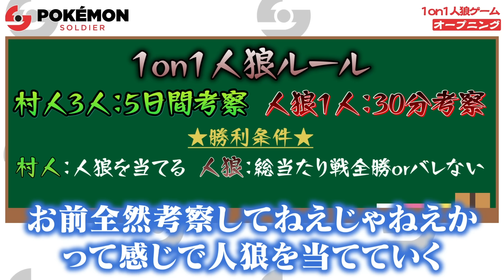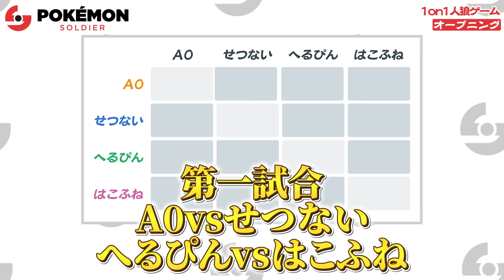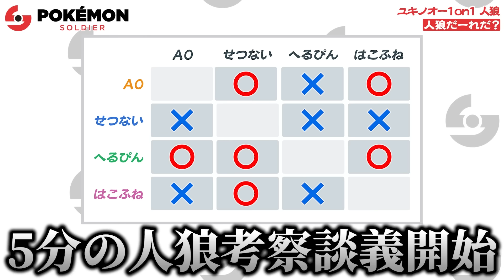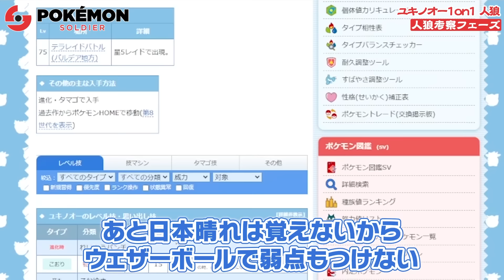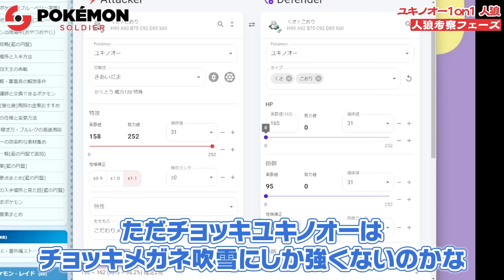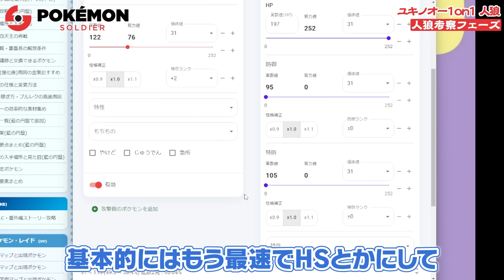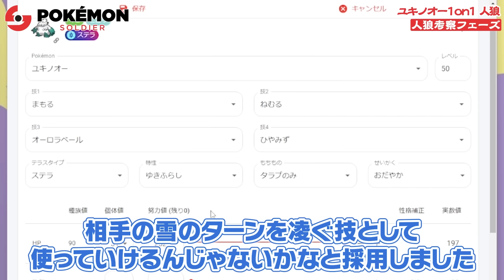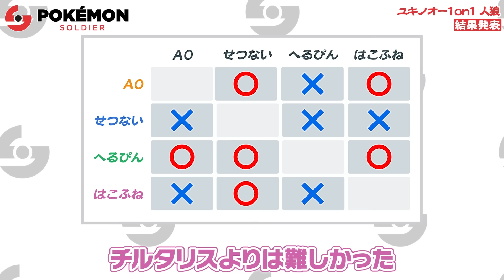「30分考察の人狼」vs「５日間考察の廃人」考察不足を見抜いて勝利できるのか！？【抽選1on1人狼】